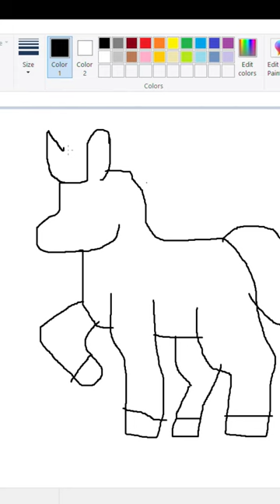Drawing on Microsoft Paint until I Reach 10K Subs - Day: 162 | Today: Horse